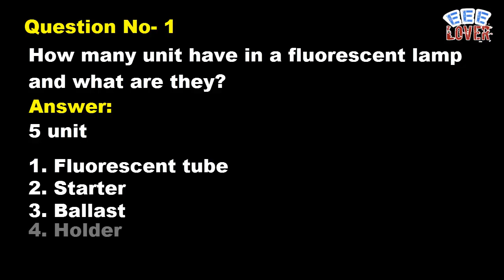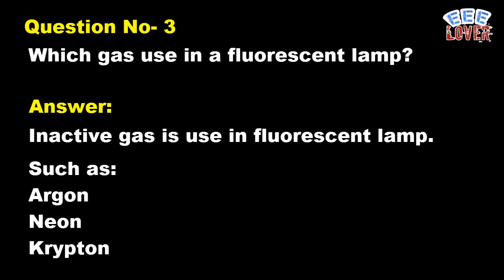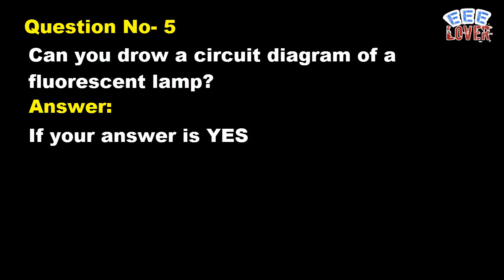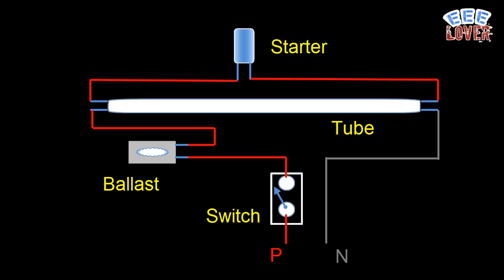Some important question and answer about tube light for viva exam. By-Amit Paul.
This video help you to know about tube light/flowrecent lamp.This video is about some important question about tube light for viva exam.